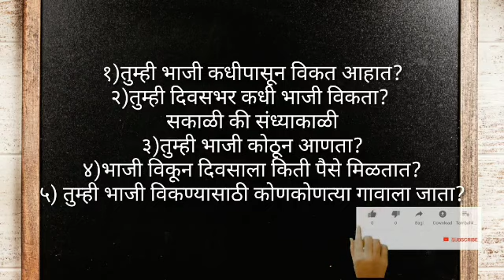व्यावसायिकांना प्रश्न विचारणे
व्यासायिकाकडून त्यांच्या कामाची सविस्तर माहिती घेणे.